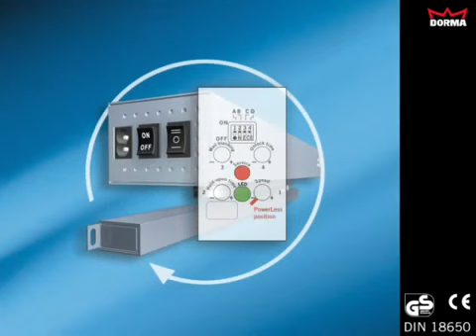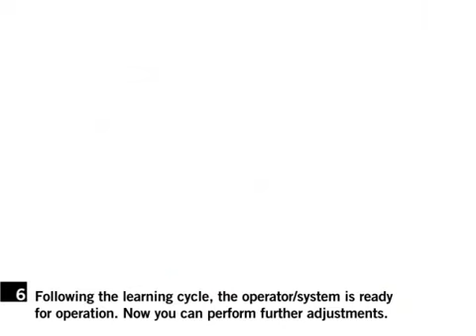DORMA Porteo Настройка